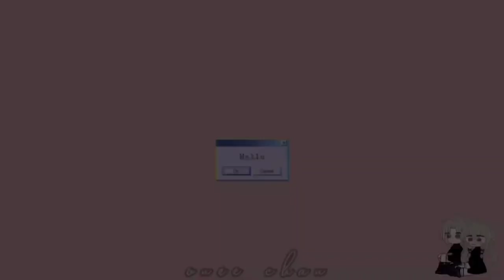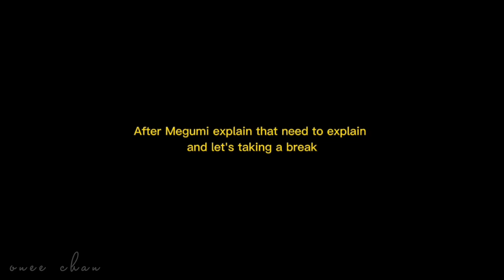𝐒𝐚𝐧𝐤𝐚𝐤𝐮 𝐌𝐚𝐝𝐨 𝐚𝐧𝐝 𝐌𝐢𝐞𝐫𝐮𝐤𝐨-𝐜𝐡𝐚𝐧 𝐫𝐞𝐚𝐜𝐭 𝐭𝐨 𝐉𝐮𝐣𝐮𝐭𝐬𝐮 𝐊𝐚𝐢𝐬𝐞𝐧 //⚠️𝗦𝗽𝗼𝗶𝗹𝗲𝗿⚠️// (1/3) - 𝐨𝐧𝐞𝐞 𝐜𝐡𝐚𝐧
Anime : The Night Beyond the Tricornered Window / Sankaku Mado no Sotogawa wa Yoru (三角 窓 の 外側 和 夜)

Character : - Hiyakawa Rihito (冷川 リヒト)
                    - Mikado Kousuke (帝 康介)
                    - Mukae Keita (迎え 啓太)
                    - Hiura Erika (日浦 エリカ)

Anime : Mieruko-chan (見える子ちゃん)

Character  : - Yotsuya Miko (四谷 みこ)

Anime : Jujutsu Kaisen (呪術廻戦)

Character : - Fushiguro Megumi (伏黒 恵)

Character : Joev (OC //irl//)
                     Nenee (OC
                     Ninii (OC)
                     Peachy🍑
                     Bluey💙

Character : Joev (OC)
                     J (OC //Genderbend Joev//)
                     Nenee (OC)
                     Ninii (OC)

                     Hinata Shouyou (Haikyuu)
                     Kageyama Tobio (Haikyuu)
                     Tsukishima Kei (Haikyuu)

                     Langa Hasegawa (SK8 the Infinity)
                     Reki Kyan (SK8 the Infinity)
                     Miya Chinen (SK8 the Infinity)
                     Kaoru Sakurayashiki / Cherry Blossom (SK8 the Infinity)
                     Kojiro Nanjo / JOE (SK8 the Infinity)

                    Bakugou Katsuki (BNHA/MHA)
                    Midoriya Izuku (BNHA/MHA)
                    Todoroki Shoto (BNHA/MHA)
                    Ochako Uraraka (BNHA/MHA)
                    Kaminari Denki (BNHA/MHA)

                    Kamado Tanjiro (Kimetsu no Yaiba)
                    Kamado Nezuko (Kimetsu no Yaiba)
                    Agatsuma Zenitsu (Kimetsu no Yaiba)
                    Hashibira Inosuke (Kimetsu no Yaiba)